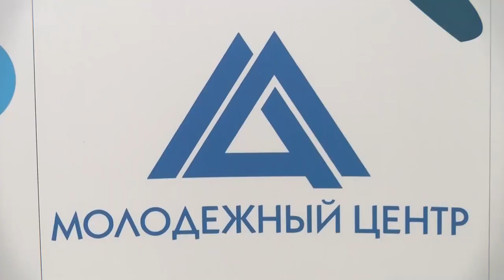Открытый зимний кубок КВН прошёл в МЦ